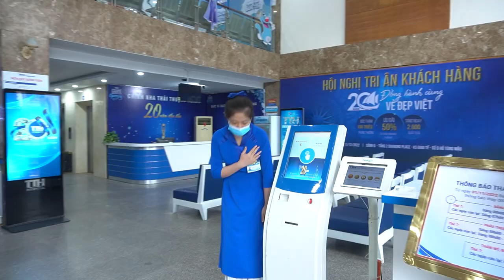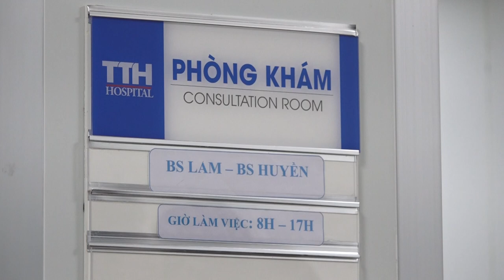PHONG SU THAI THUONG HOANG